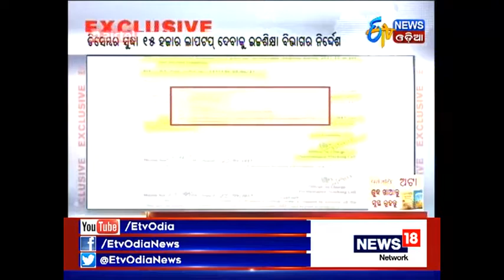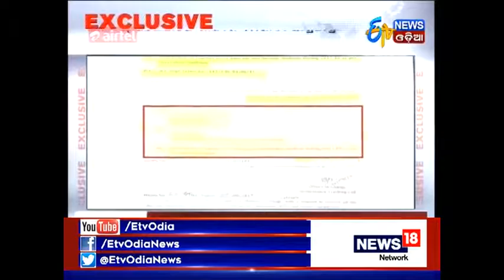15 thousand Scholars are still waiting for laptops even after 5 months.